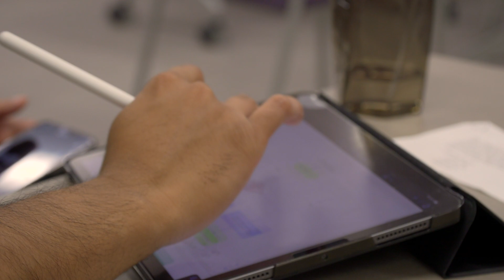Doctor of Nurse Anesthesia Practice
At the University of Evansville, you can prepare for a career as a certified registered nurse anesthetist (CRNA) with our Doctor of Nurse Anesthesia Practice program. Over the course of three years, students participate in rigorous curriculum, hands-on labs in a state of the art simulation lab, and clinical rotations throughout the tri-state. to learn more.